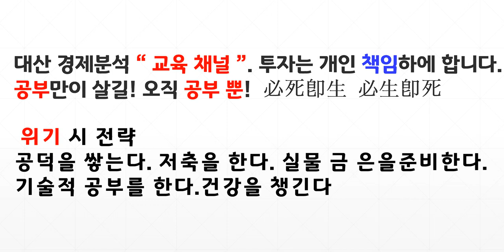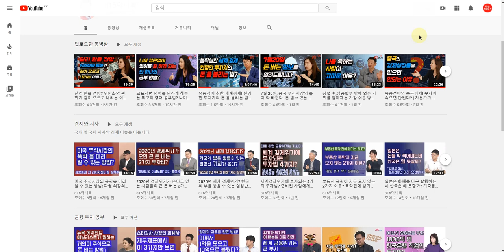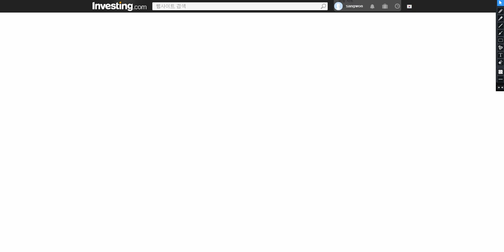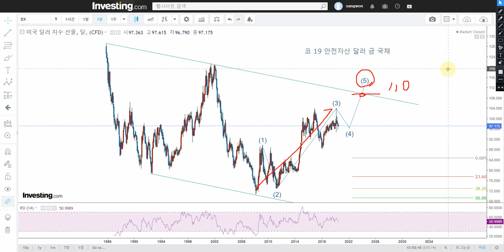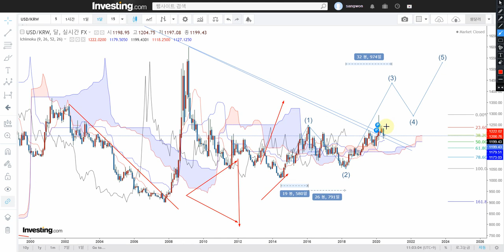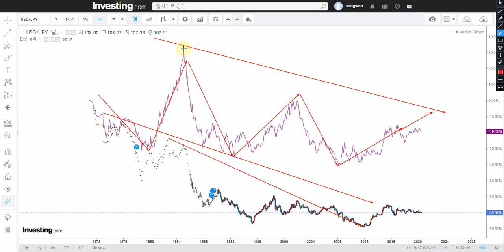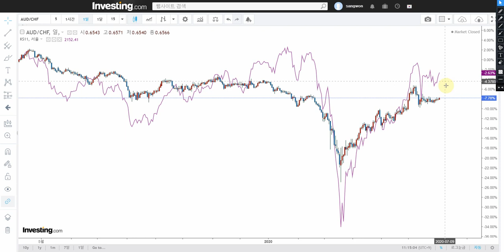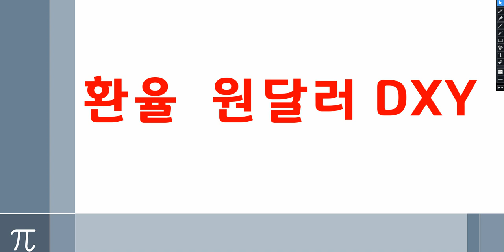환율 원달러 달러인덱스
[ 추천채널 ]
※ 미연준 : 오건영 팀장. 김일구 상무
※ 경제전망 : 김영익교수
※ 중국 : 안유화 교수